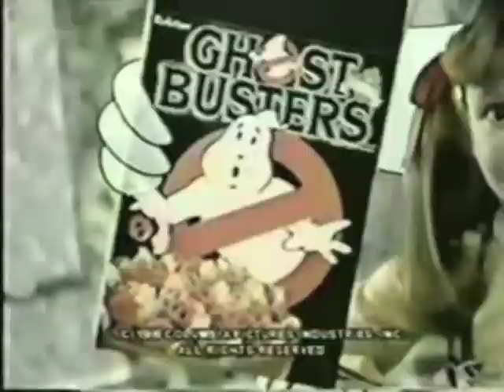WTVC : SHORT FILM FEST : Cornucopia of 80s insanity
Some vids we find are just more than a meme clip. They join the illustrious playlist of the WTVC Short Film Fest. If there was one. This would be it.

Where do I begin? First let me say this is pretty violent, crass, disgusting , morally bankrupt, NSFW, etc etc. Those with a weak constitution and easily offended just skip this one.

Wait? was that Helen Hunt throwing herself out of a window in a drug rage?! Awesome.

Whats your favourite clip? Put it in the comments below.